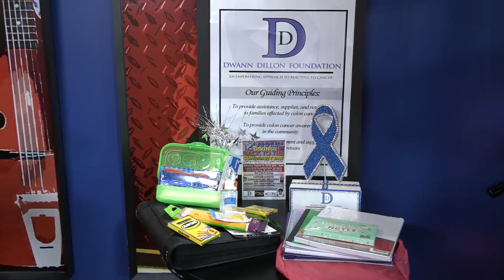Community Day back-to-school giveaway this weekend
The Dwann Dillon Foundation warms up for another annual Community Day to prepare families for the upcoming school year.